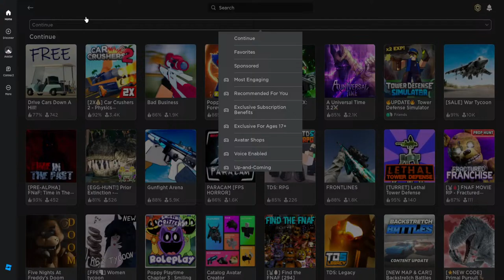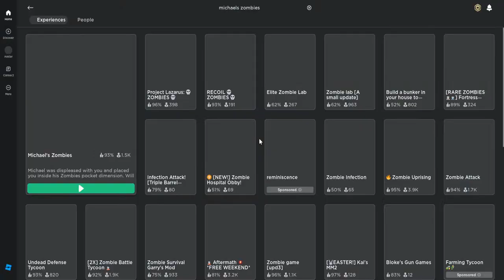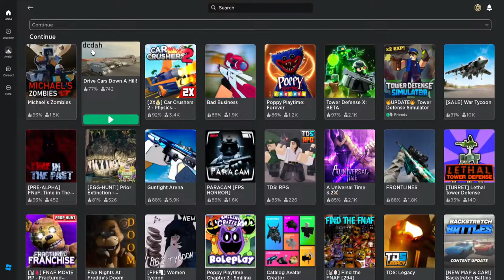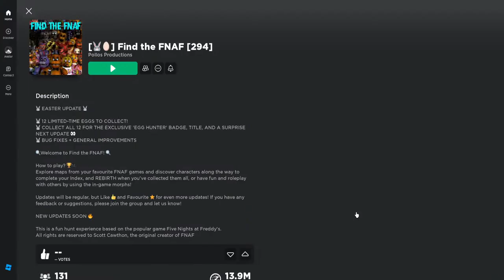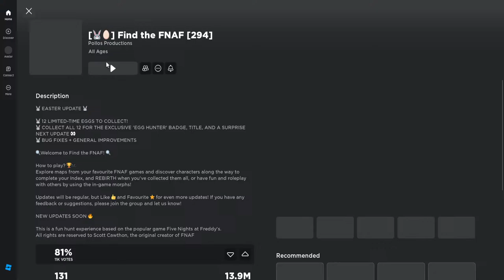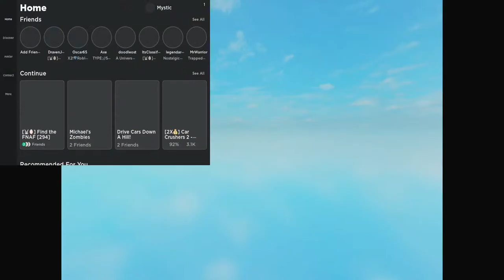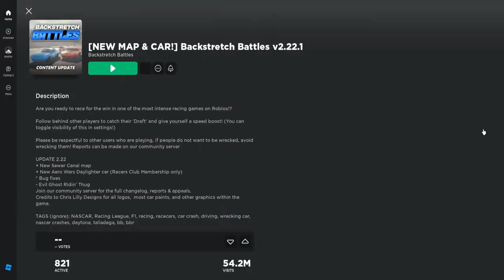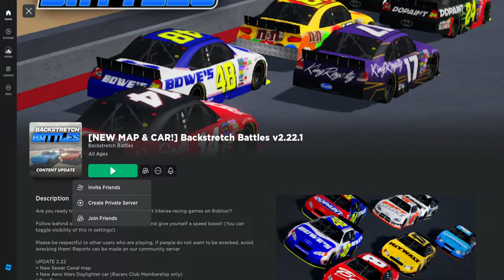Random Roblox Game Stream!! YIPPIEE!!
Hope you all enjoy the stream!

Join the Community Discord Server !

Art in Thumbnail was made by: Vlospace
         Mouse I use : Glorious Model O

      Keyboard I use : Glorious TKL